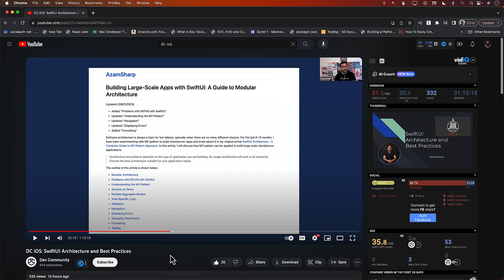Recording - DC iOS: SwiftUI Architecture and Best Practices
In this talk Azam will share his experience of when working with SwiftUI architecture. Azam will discuss best practices and patterns for working with SwiftUI framework.